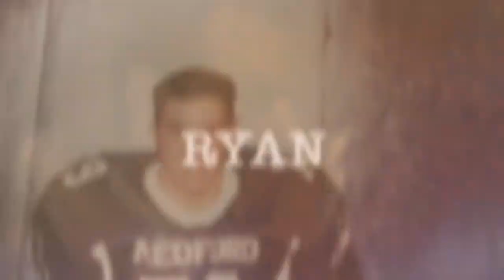Happy Bday Ryan !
Birthday Montage for my main man Ry.